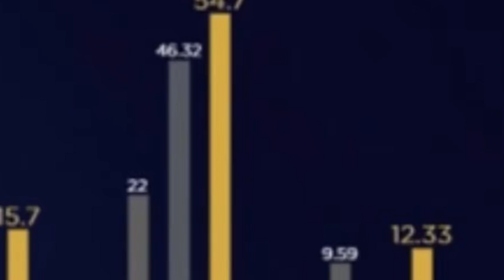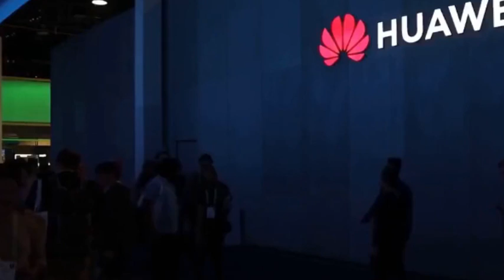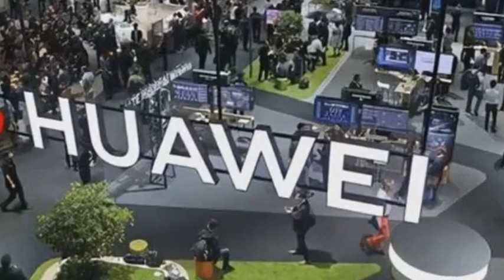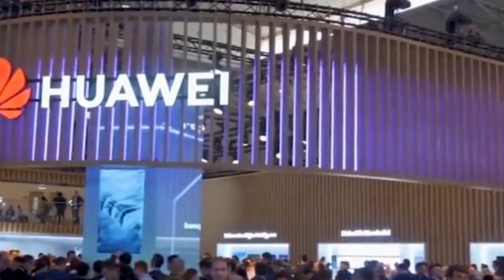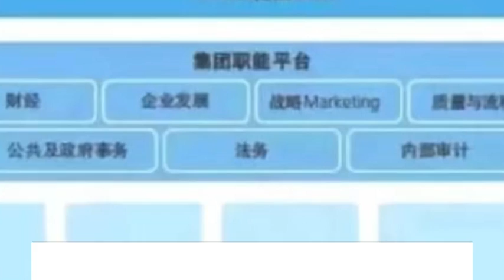The Cost of Banning Huawei: Why UK Has Europe's WORST 5G？